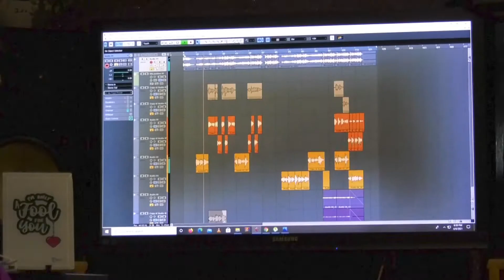Lata Mangeshkar ki awaz main Gany Wala Ye Larka kon Hai-Lata Ki Awaz Me Singing Karne Wala Pakistani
Imran Mughal (Pakistani Lata) Lata Mangeshkar ki Awaz main Gany Wala Ye Larka Lata Ki Awaz Me Singing Karne Wala Pakistani hai.
Anchor: Imran Mughal
                         Metro Time News, the pioneer of News Channel in Pakistan works under the way of thinking of keeping its viewers "Your Time Your Voice". Other than its thorough news inclusion and updates each hour, Metro Time News offers a wide scope of uncommon bits of knowledge on themes extending from governmental issues, business and fund, money, and stock market exchange to form amusement and climate refreshes. To uncover however much as could be expected about the most selective and fascinating parts of the news has consistently been a need. After the distribution of the story on the web, it's likewise adjusted and refreshed with the advancement of the story. The site likewise edges with captivating sites and entrancing highlights contribute by capable essayists and prestigious columnists.